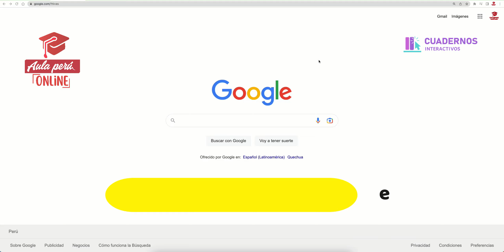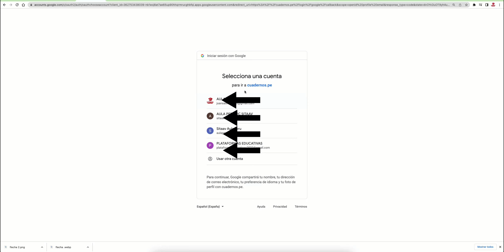CUADERNOS INTERACTIVOS - VIDEOTUTORIAL N° 01